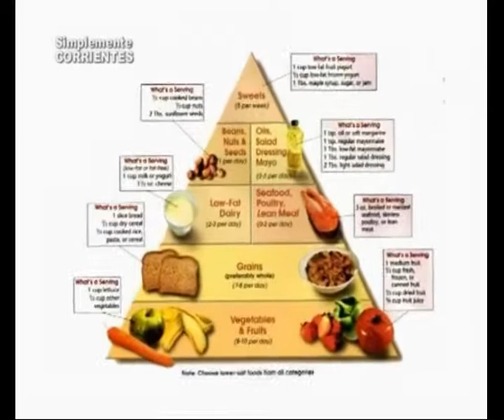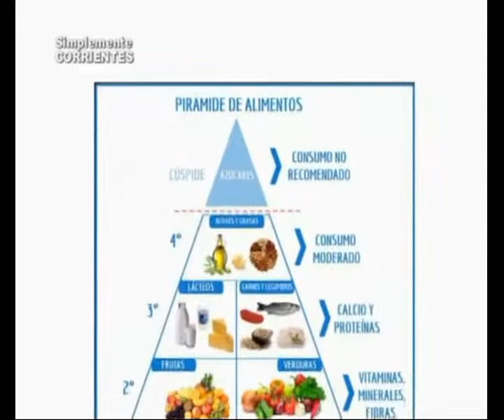Padre Rolando Ernst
El uso de la Sal . . .